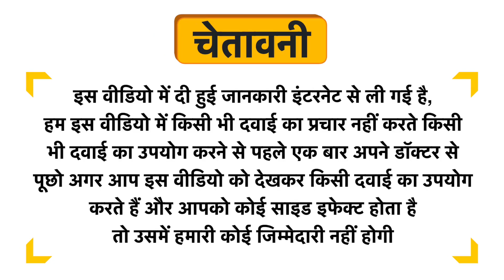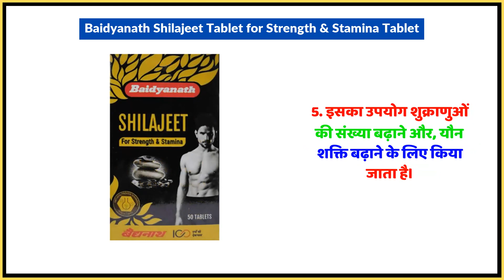Baidyanath Shilajeet Tablet for Strength & Stamina Tablet Uses in Hindi | Side Effects | Dose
Baidyanath Shilajeet Tablet for Strength & Stamina Tablet Uses in Hindi | Benefits | Side Effects | Dose